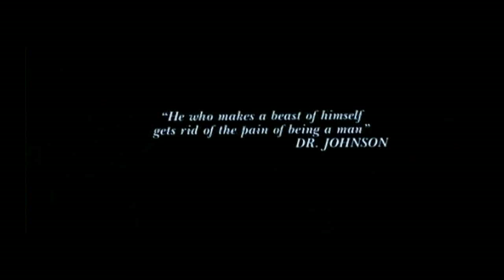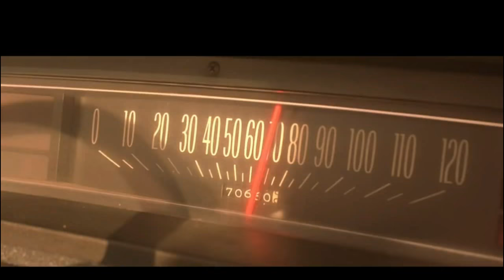Tom Petty - Runnin' Down A Dream (Fear and Loathing in Las Vegas) Music Video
Watch Dr. S. Thompson and his loyal attorney head to Las Vegas searching for the American Dream. Accompanying the two along their Journey is the Late and Great Tom Petty.

This video pretty much made itself, Better than the original music video. This is the Vinyl version of the song.